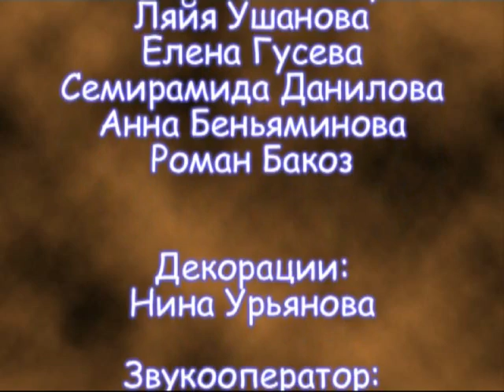Sayada Haribu - Part 4 (Охотник Харибу - Часть 4)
Охотник Харибу - Часть 4